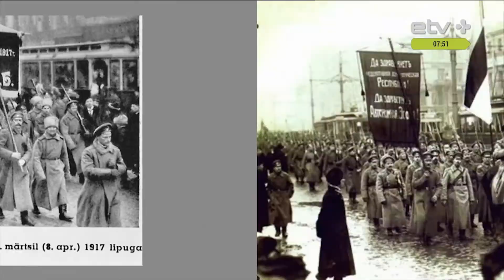Историк: 40-тысячная манифестация в 1917 году стала первым шагом к независимости Эстонии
Завтра в Санкт-Петербурге в присутствии премьер-министра Эстонии Юри Ратаса отметят столетие со дня 40-тысячной манифестации эстонцев с требованием предоставления Эстонии статуса самоуправляемой автономии. Профессор Таллиннского университета и историк Пеэтер Ярвелайд отметил, что это историческое событие стало первым шагом к независимости Эстонии, ведь благодаря этому, у будущего государства появилась своя территория.